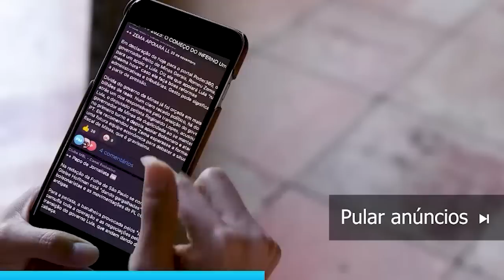KIM vai à GUERRA contra o MST!